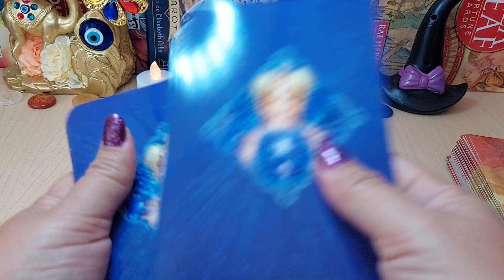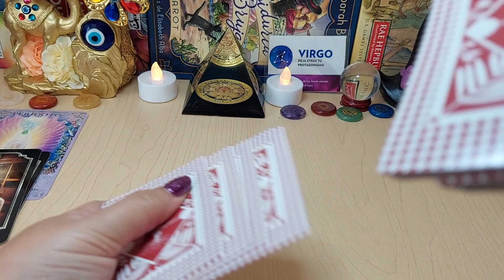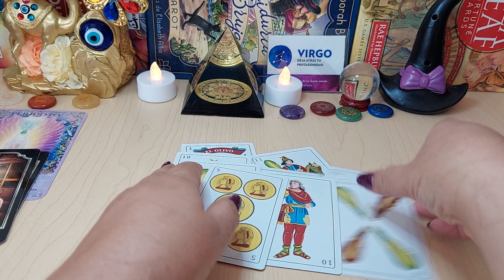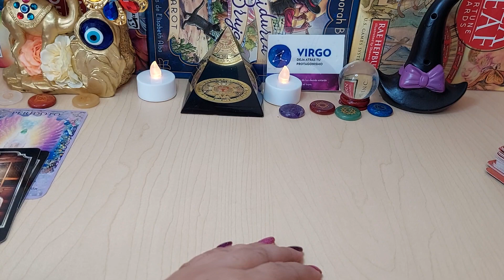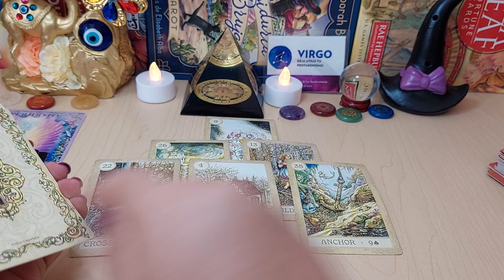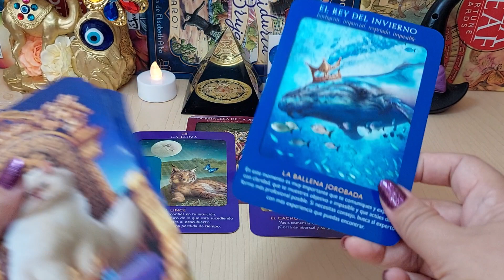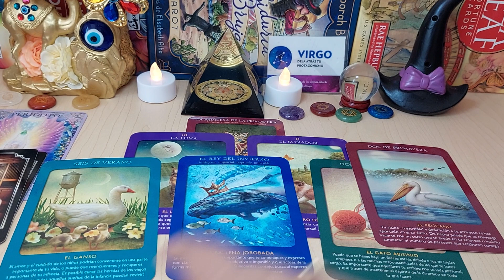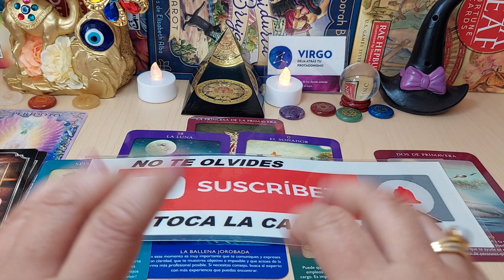♍️𝐕𝐈𝐑𝐆𝐎 𝐓𝐄 𝐕𝐀𝐒 𝐀 𝐃𝐄𝐒𝐌𝐀𝐘𝐀𝐀𝐀𝐑❗️😱 𝐒𝐄 𝐌𝐔𝐄𝐑𝐄 𝐃𝐄 𝐆𝐀𝐍𝐀𝐒 𝐃𝐄 𝐇𝐀𝐂𝐄𝐑𝐓𝐄 𝐄𝐒𝐓𝐎😳 𝐇𝐎𝐑𝐎𝐒𝐂𝐎𝐏𝐎 𝐒𝐄𝐌𝐀𝐍𝐀𝐋 𝐀𝐌𝐎𝐑 𝐉𝐔𝐍𝐈𝐎 𝟐𝟎𝟐𝟐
TIRADA SEMANAL, AMOR, RIQUEZA, BIENESTAR, NOVEDADES, CONTACTOS.

[BTS - For Youth] Comeback Stage | 엠카운트다운 EP.757 | Mnet 220616 방송

Mnet K-POP
3,4 M de visualizaciones

4:26
REPRODUCIENDO
[BTS - Yet To Come] Comeback Stage | 엠카운트다운 EP.757 | Mnet 220616 방송

Mnet K-POP
4,8 M de visualizaciones

3:07
REPRODUCIENDO
Camilo, Alejandro Sanz - NASA (Official Video)

Camilo
1,1 M de visualizaciones

Respondiendo preguntas, mientras elijo ofnis con ropa del viejito / styleando con la steff

STEFF
709.969 visualizaciones
-no c hablar, una disculpa -escucha pa prive prra

18:10
REPRODUCIENDO
QUÉ PASÓ CON MOU

No Manches • Qué Rico
114.720 visualizaciones
Hoy quiero hablar acerca de un tema serio y explicar qué está pasando en mi vida y porque no estaba subiendo videos en las últimas semanas.

14:36
REPRODUCIENDO
PREGUNTAS INDISCRETAS Y PATAS DE POLLO CON LUKAS URKIJO | TV Ana Emilia

9:06
REPRODUCIENDO
100 BOTONES SOLO 1 PARA ESCAPAR en GTA 5! 🤔🚨

E-MasterSensei
690.847 visualizaciones
🔴COMPRA el NUEVO REDMAGIC 7 PRO GRAND THEFT AUTO V (GTA 5, GTA